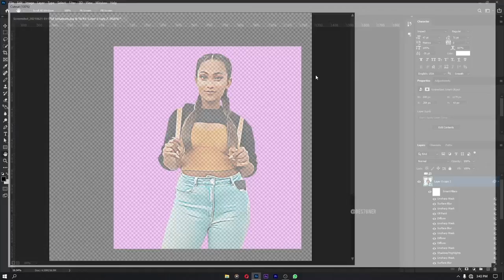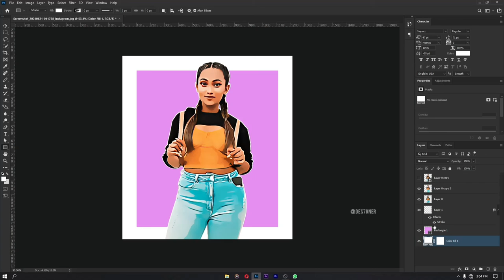Creating a Cartoon Portrait - Saasha K. |Photoshop Speed Art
Potato pc :(
OBS Studio